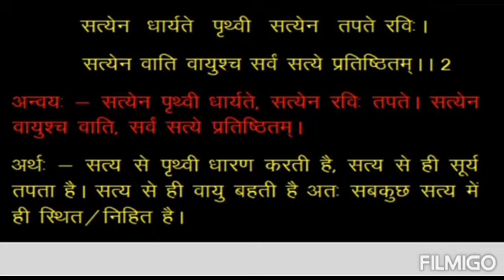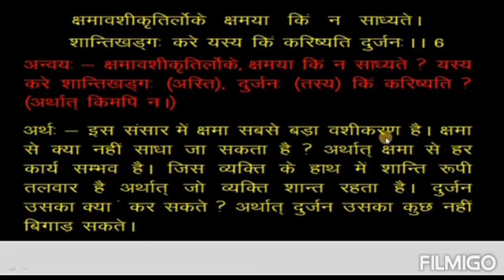Class 7 chapter 1 Sanskrit Hindi translation